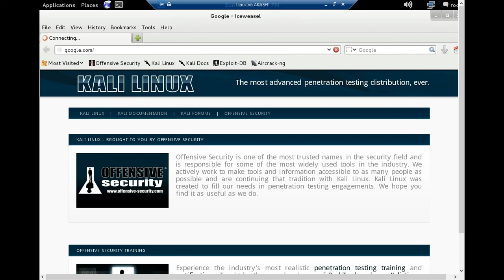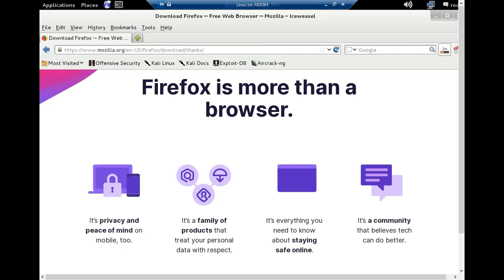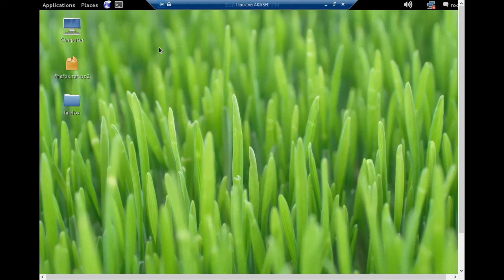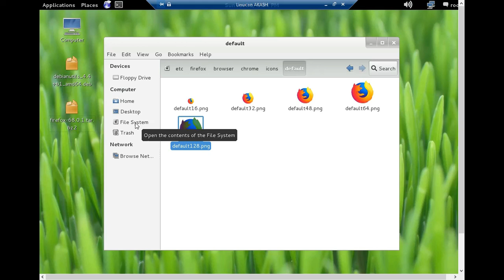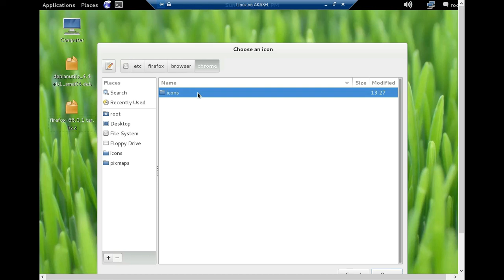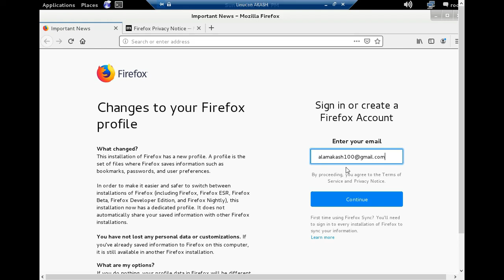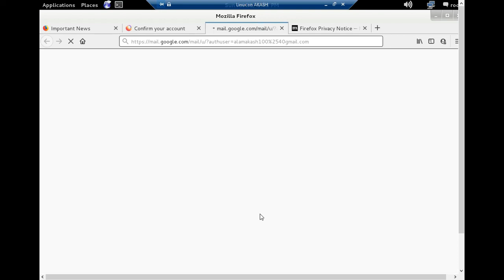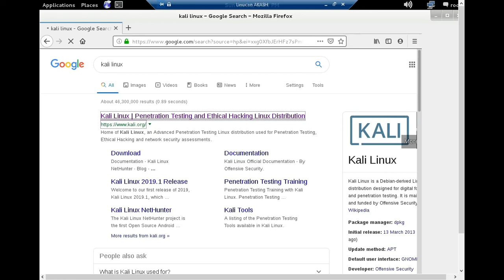Install & Download Mozilla Firefox on Kali Linux